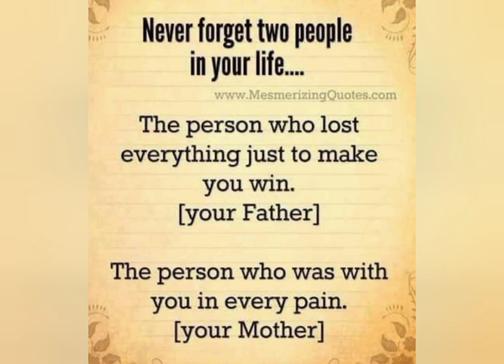funniest memes hilarious only students can understand😂😂